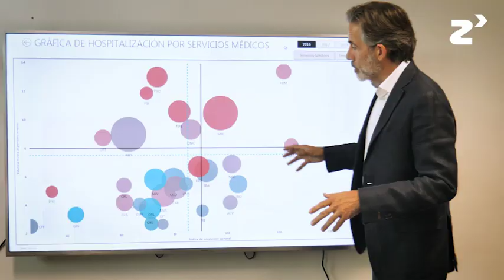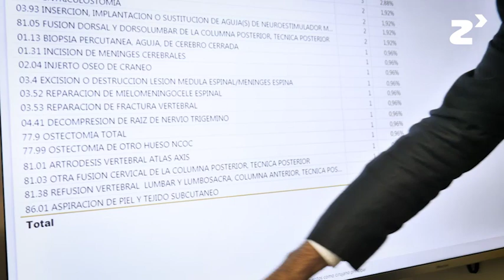Sistema business Intelligence Son Espases - zinkinn.es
El Sistema Business Intelligence del hospital Son Espases tiene como objetivo extraer y crear conocimiento a partir de la gran multitud de datos obtenidos en el hospital, con el fin de contribuir a la mejora de la toma de decisiones.